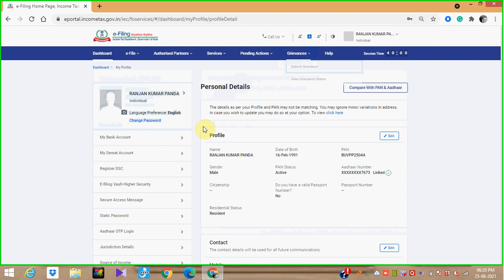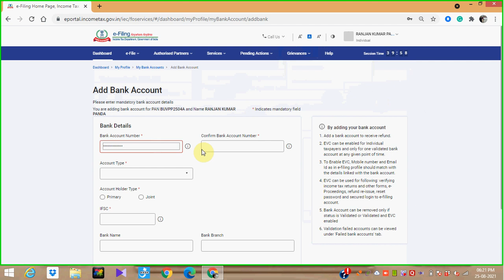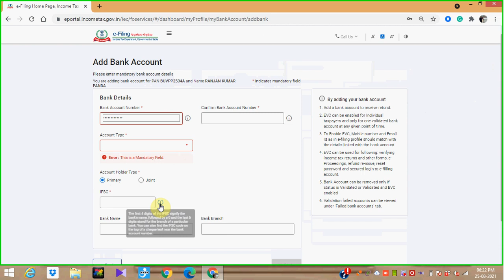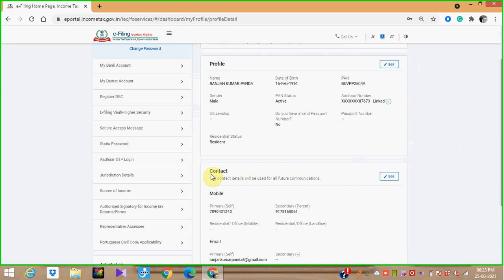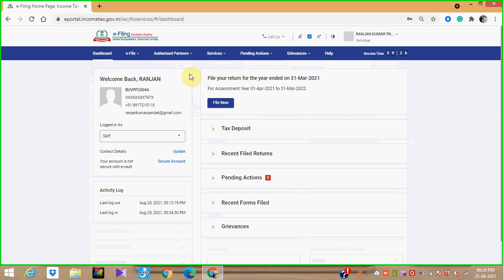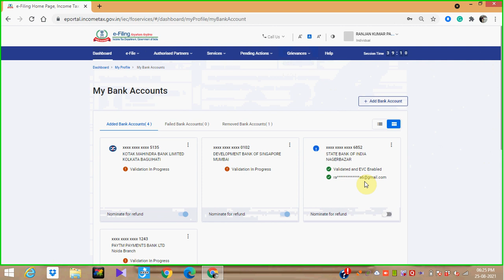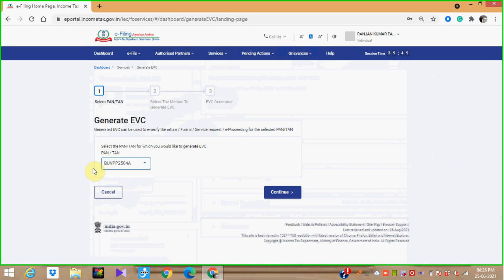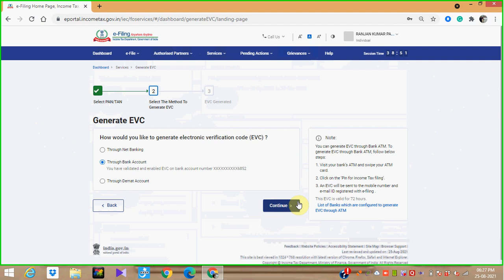How to pre-validate/ ADD bank account & EVC Generate in income tax in new portal